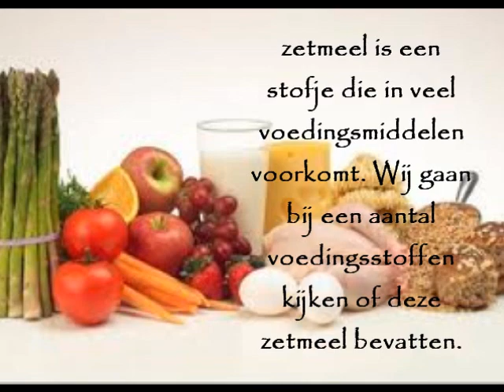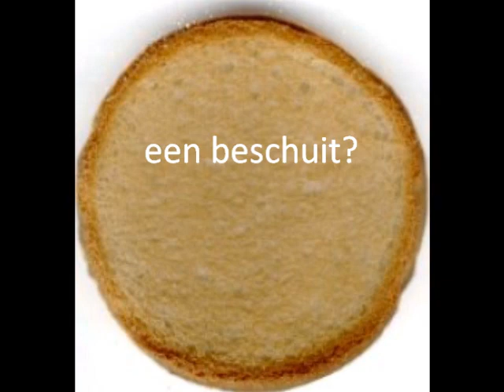zetmeel of niet?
zetmeel aantonen bij voedingsmiddelen